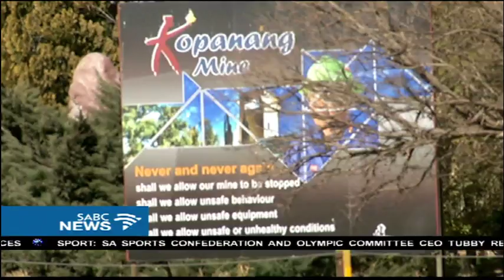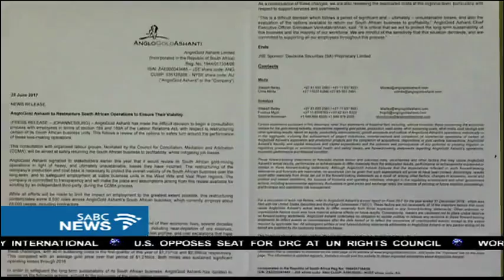AngloGold Ashanti goes ahead with retrenchments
AngloGold Ashanti is going ahead with the retrenchment of eight-thousand 500 miners in three mines in the Free State and Gauteng.
The world's third-largest gold miner earlier announced that it would reduce its South African workforce by a third. Some of its unprofitable mines have reached the end of their economic lives.